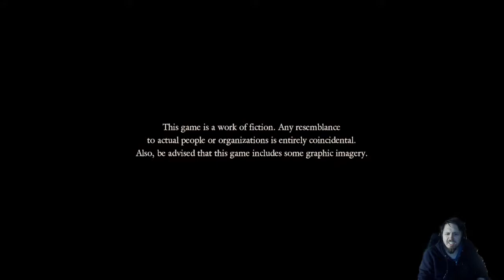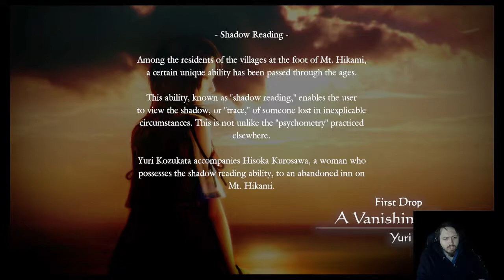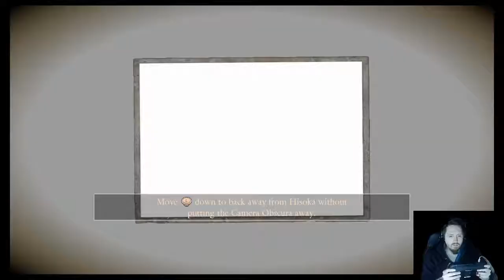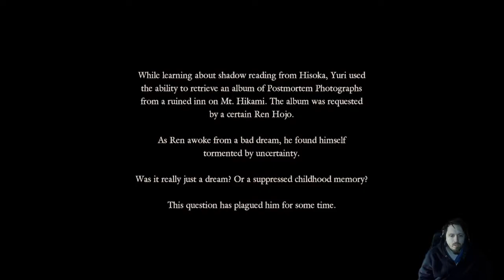V Days of SPOOK | Fatal Frame: Maiden of Black Water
Yeah, it's a demo. Still no clue where it came from, and now my Wii U is spewing out green goo.